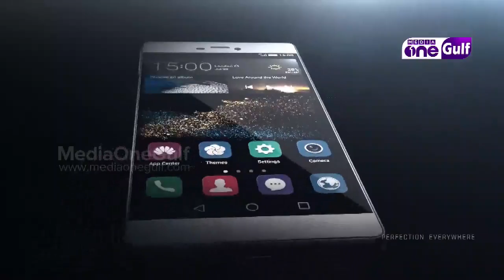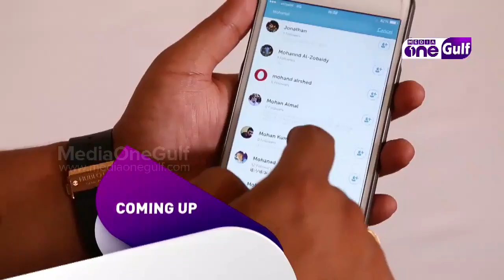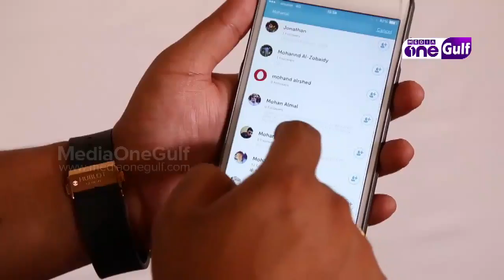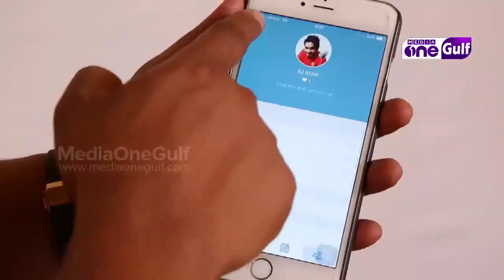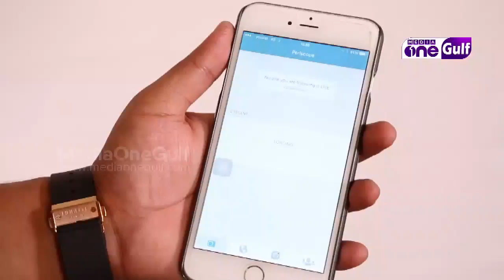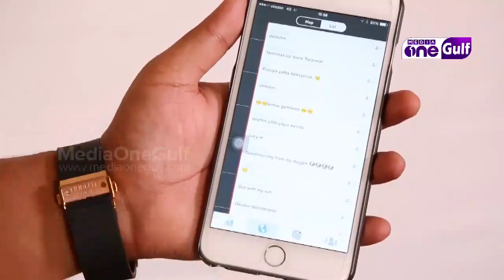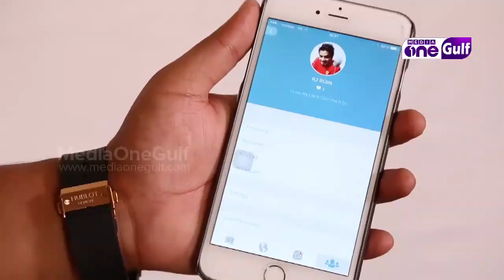Byte It | Tech Review - HP X360 stream Laptop (Episode 10)